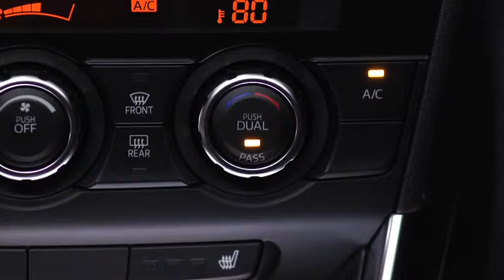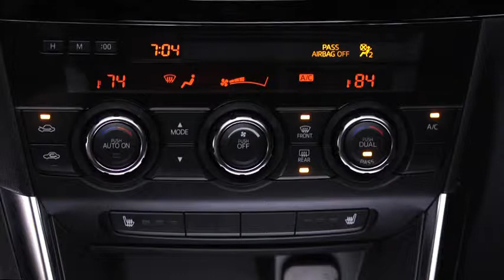2014 CX 5 — Automatic Climate Control Mazda USA